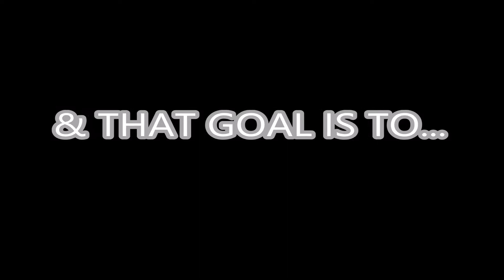Moncton Storm Blizzards